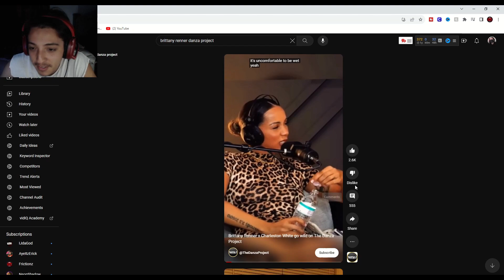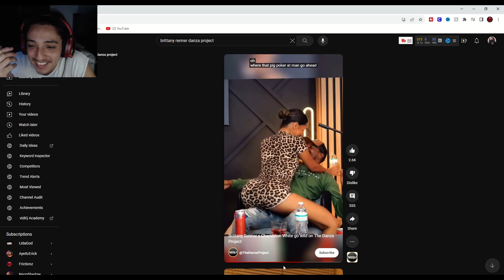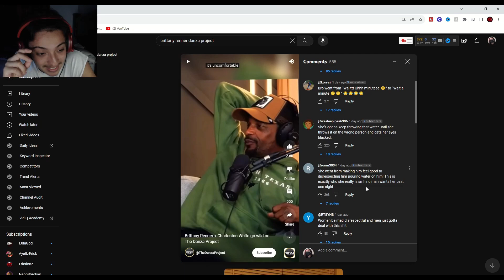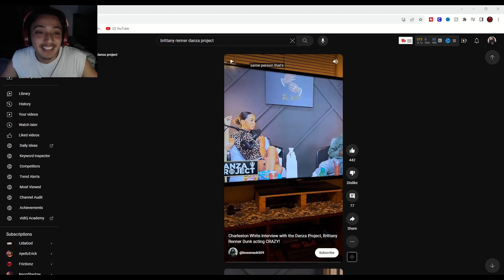Brittany Renner has lost her MIND...